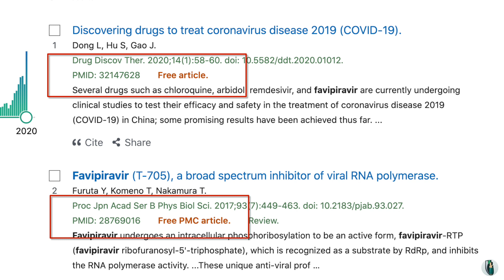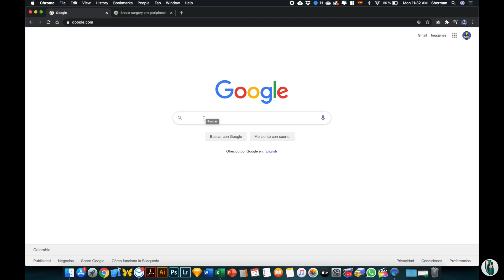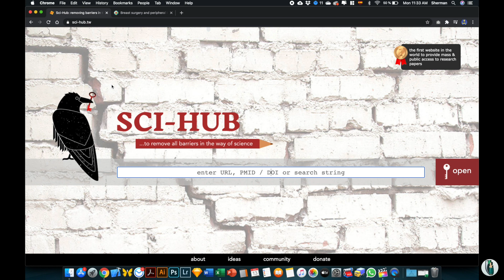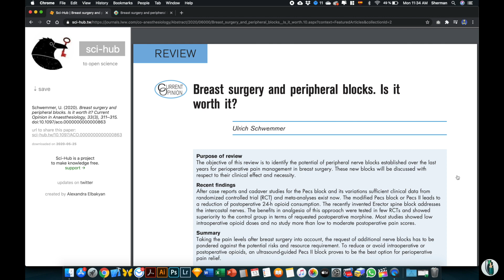Como descargar articulos científicos sin membresia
Este es un video demostrativo de como descargar articulos cientificos de la web, por ejemplo para articular tu tesis de grado, sin tener que pagar una membresía de las paginas actuales.

Recuerda que las mayorias de universidades tienen suscripcion a bases de datos de revistas electrónicas, por lo que te sugiero que revises la pagina web de tu institucion educativa primero y luego uses esta herramienta en caso de no encontrar los articulos que necesites.

Te dejo el link de la web